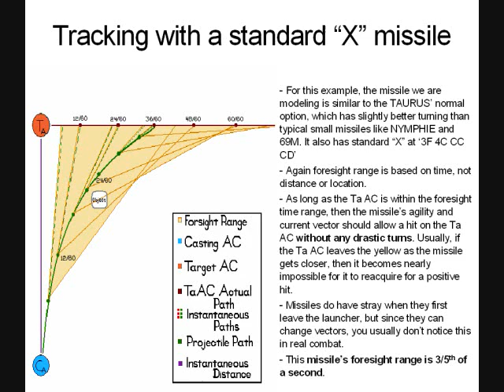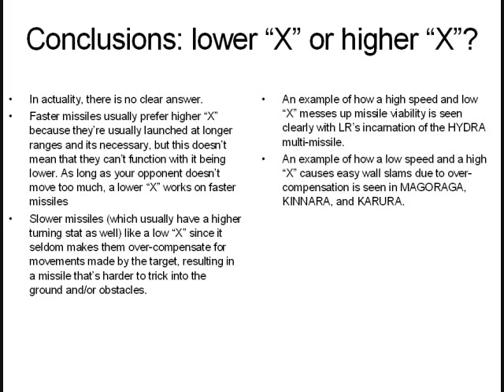ACLR tracking 101